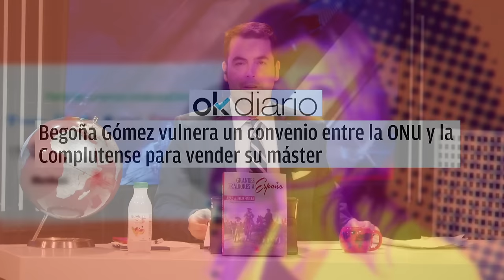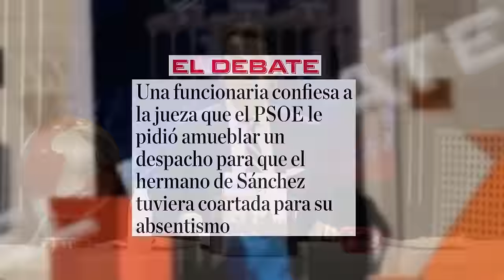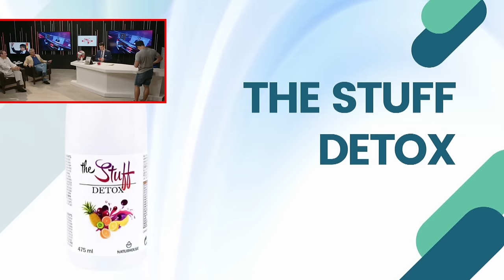🔴¡El informe que oculta Moncloa llega al juez!🔴El demoledor futuro de Begoña Gómez ante Peinado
¡No te pierdas el informe que oculta Moncloa y el futuro de Begoña Gómez ante Peinado! ¡Todo en DistritoTV! 🔴
🔴Conviértete en miembro de este canal para disfrutar de ventajas: